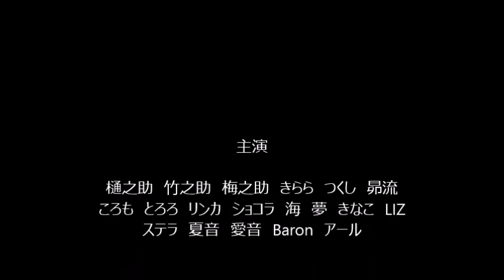アメリカンコッカースパニエル家族 春はここから淡路島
説明　春の日、アメコ友達と淡路島明石海峡公園に行きました。
　　　この日は入場料が無料でした。